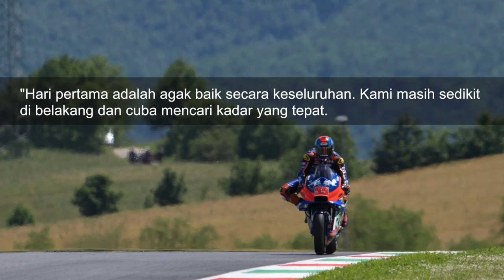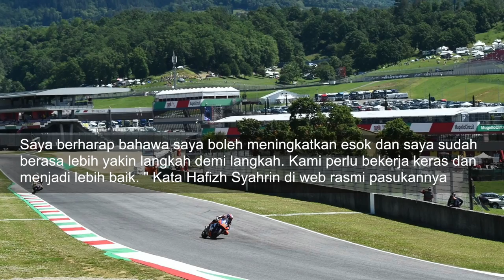ItalianGP Day 1 ・ Sentuhan terbaik Mugello - Hafizh Syahrin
Red Bull KTM Tech3 duo Hafizh Syahrin dan Miguel Oliveira mengalami satu permulaan yang baik di Litar Mugello di Tuscan Hills semalam, walau bagaimana pun mereka berdua terpaksa bekerja keras untuk mencari sentuhan terbaik di trek Itali ini.

Manakala bintang Malaysia Hafizh Syahrin mampu menurunkan lap time dengan ketara daripada FP1 kepada FP2 dengan 1.361 saat, dia akhirnya tewas pada 10 teratas dengan 1.226 saat pada akhir hari pertama.

Namun, rookie MotoGP Oliveira meletakkan banyak kerja untuk menjadi 0.956 lebih cepat dalam sesi kedua di atas RC12 KTM pada Autodromo Internazionale del Mugello pada petangnya, tetapi masih melihat ruang untuk penambahbaikan dari FP3 esok pada 9.55 waktu tempatan.